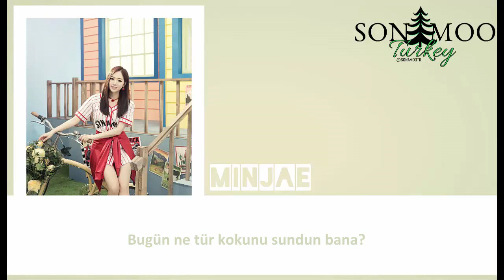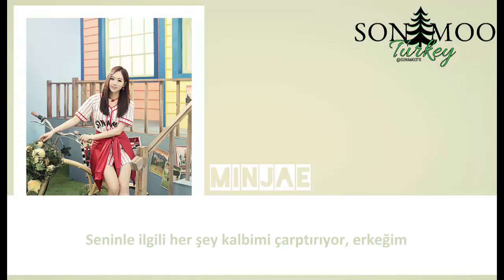SONAMOO - Sense Man | Türkçe Altyazılı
Sonamoo'nun 3. Mini Albümünde ki "Sense Man" şarkısı Türkçe altyazısıyla sizlerle ~